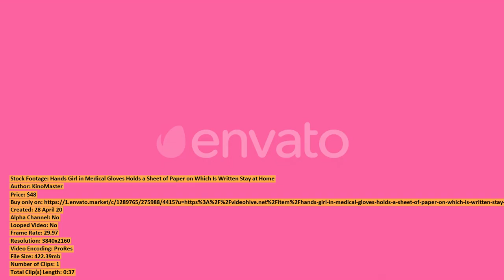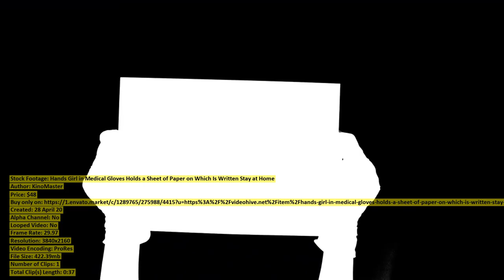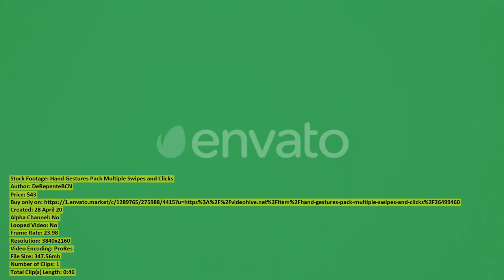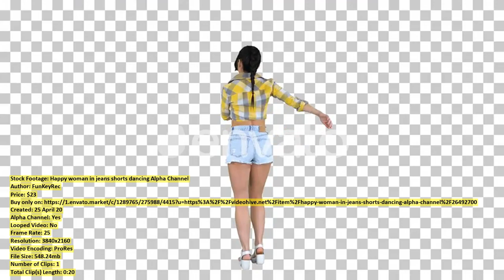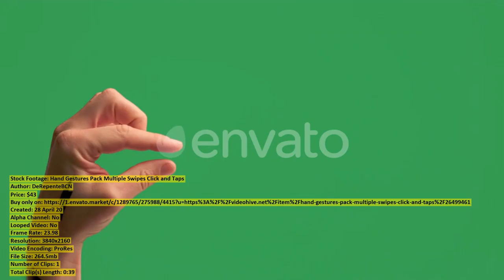Nutritionist Doctor Healthy Lifestyle Concept | Stock Footage + Mega Pack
00:00 Nutritionist Doctor Healthy... item 26486849 - Download
00:09 Three Turkeys Settled... item 26499626 - Download
00:30 Popcorn in Box... item 26524314 - Download
00:59 Spider Sitting on... item 26499726 - Download
01:09 Businesswoman Holding an... item 26513235 - Download
01:27 Man Works with... item 26506290 - Download
01:41 A Young Man... item 26499669 - Download
01:49 Silhouette of Male... item 26489252 - Download
02:01 Flying Around a... item 26498734 - Download
02:07 Sushi roll set... item 26501129 - Download
02:17 Delicious homemade mousse... item 26488950 - Download
02:23 Male Tattooed Hand... item 26499466 - Download
02:33 Hands Girl in... item 26504842 - Download
03:11 Doctors Female Hand... item 26504892 - Download
03:22 The castle in... item 26495507 - Download
03:33 Spinning Marshmallow... item 26499199 - Download
03:49 Dropping ABC Alphabet... item 26500128 - Download
04:19 Aerial View From... item 26500102 - Download
04:30 Old Fishing Town... item 26499302 - Download
05:01 Rice Cracker... item 26499195 - Download
05:14 Dogs Playing In... item 26494023 - Download
06:24 Close Up of... item 26490466 - Download
06:47 Serious Man Waving... item 26506069 - Download
06:59 Beautiful Teacher Wearing... item 26505164 - Download
07:23 Danish Red Cross... item 26498608 - Download
07:41 Danish Red Cross... item 26498606 - Download
08:11 Excited Man Celebrating... item 26506024 - Download
08:32 Woman in Mask... item 26491509 - Download
08:51 Cute Ginger Cat... item 26499713 - Download
09:04 Fluffy Rabbit Sitting... item 26499754 - Download
09:19 Aerial flying over... item 26497691 - Download
10:00 Close Up Of... item 26488506 - Download
10:18 Hand Gestures Pack... item 26499460 - Download
11:05 Happy woman in... item 26492700 - Download
11:26 Summer in The... item 26505120 - Download
11:36 Dark Clouds Timelapse... item 26489400 - Download
12:06 Touch Screen Finger... item 26504844 - Download
12:26 Attractive happy millennial... item 26487757 - Download
12:37 Cute Leopard Gecko... item 26497634 - Download
12:53 Hand Gestures Pack... item 26499461 - Download